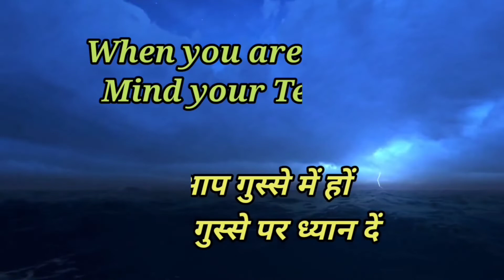Mind your Temper | Gautam Buddha Teaching | Lord Buddha Thoughts